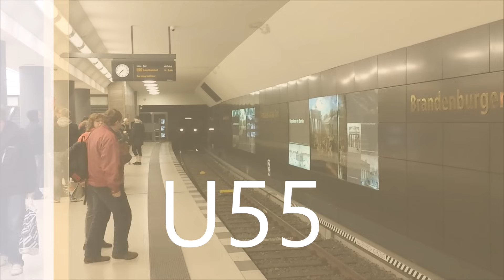U-Bahn Berlin - alle Linien + U55 und U12 - all the Lines | BVG Berlin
U Bahn Berlin mit allen Linien + U55 und U12. die Linie U55 wird ca.2020 in die U5 aufgehen, die Linie U12 ist zeitweise eine Lösung bei Bauarbeiten an den Linien U1 und U2.

Inhalt:
00:00 Linie U1 Schlesisches Tor
00:21 Linie U1 Nollendorfplatz Unten/Tief
00:56 Linie U2 Nollendorfplatz Oben/Hoch
03:13 Linie U3 Nollendorfplatz Unten/Tief
04:23 Linie U4 Nollendorfplatz Mitte
04:56 Linie U5 Frankfurter Tor
05:38 Linie U55 Brandenburger Tor
06:14 Linie U6 Oranienburger Tor
07:05 Linie U7 Richard-Wagner-Platz
07:51 Linie U8 Jannowitzbrücke
08:36 Linie U9 Osloer Straße
09:35 Linie U12 Zoologischer Garten
10:16 Linie U12 Mitfahrt Wittenbergplatz ➜ Nollendorfplatz

Die Berliner U-Bahn bildet zusammen mit der S-Bahn und den Metro-Linien bei Straßenbahn und Bus das Rückgrat des öffentlichen Personennahverkehrs von Berlin. Die U-Bahn wurde 1902 als „Hoch- und Untergrundbahn“ eröffnet und besitzt heute 173 Bahnhöfe, drei weitere Bahnhöfe sind im Bau. Die Berliner Verkehrsbetriebe (BVG), eine Anstalt des öffentlichen Rechts, betreiben zehn U-Bahn-Linien von insgesamt 146,6 Kilometern Länge in ihrem Klein- und Großprofil. Dabei kommen 1272 Fahrzeuge zum Einsatz. Als Bahnstrom wird eine Gleichspannung von 750 Volt verwendet.

Quelle: Wikipedia